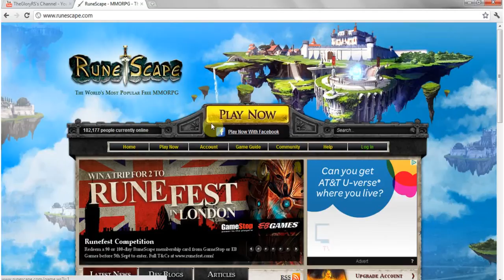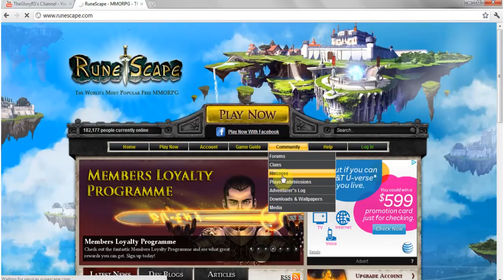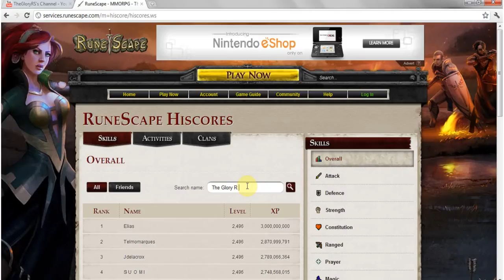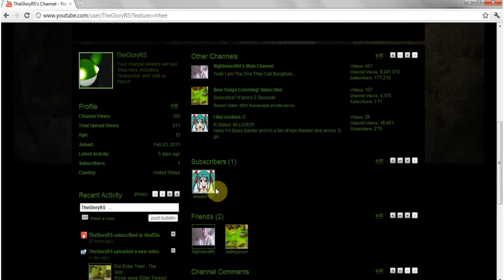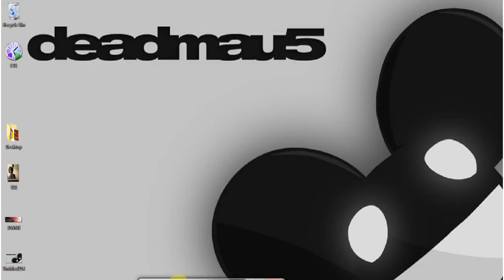The Glory RS - 99 Woodcutting update #2